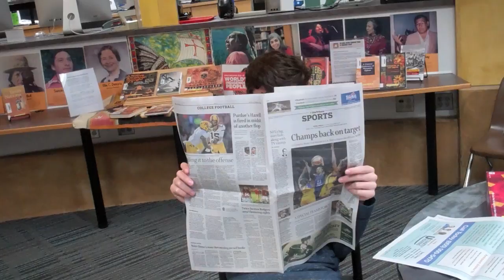Horror Movie - Michael